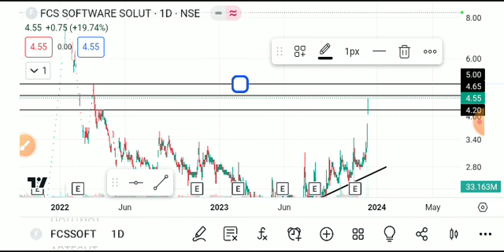Fcs software share latest news, fcs software share latest news today, fcs software share news